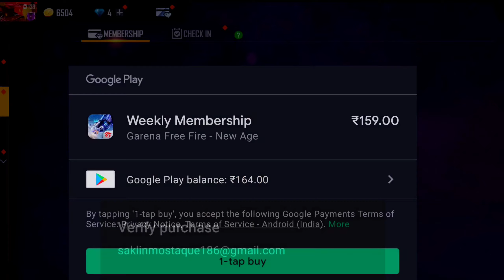MYSTERY SHOP 90% DISCOUNT